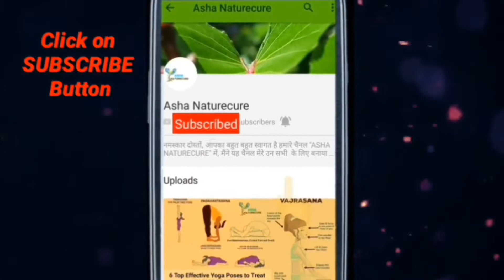OSTEOPOROSIS- CAUSES | DIET | RISK FACTOR | PREVENTION | TREATMENT IN HINDI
OSTEOPOROSIS IN DETAIL